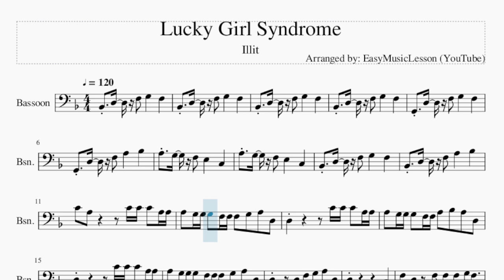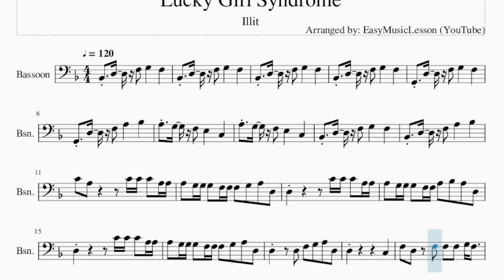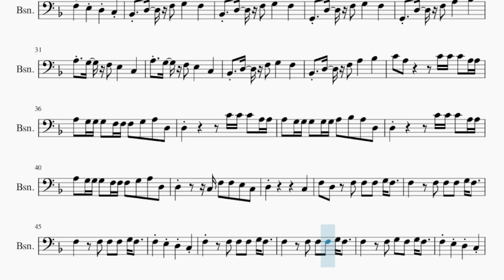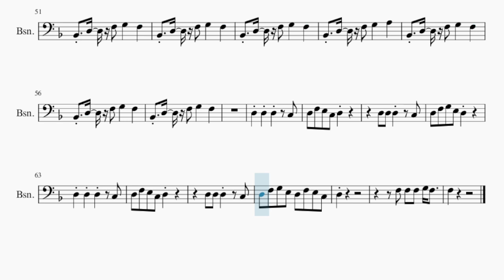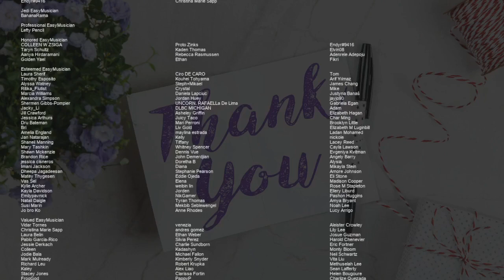Bassoon Sheet Music: How to play Lucky Girl Syndrome by Illit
Comment and let us know how the videos have helped you. It keeps us going! :)Here is a sheet music/tab video on the song Lucky Girl Syndrome by Illit on the bassoon. A bassoon sheet music arrangement which is transposed to notes that are easily played by bassoon, for the song Lucky Girl Syndrome by Illit.

EasyMusicLesson2 teaches you to play the your favorite instrument, through well-arranged sheet music so that you too can learn how to play Lucky Girl Syndrome by Illit on the bassoon as fast as you can. A bassoon sheet music with backing tracks to help your play the song better.

Chords of Bassoon arrangement:
Bb Maj   Bb Maj   Bb Maj   Bb Maj   G Min   G Min   G Min   G Min
Bb Maj   A Dom 7   Db Dim   D Min 7   D Min 7   Db Dim   C Maj
F Maj   Bb Maj   A Dom 7   Db Dim   D Min 7   D Min 7   Db Dim
C Maj   F Maj   Bb Maj   Bb Maj   Bb Maj   Bb Maj   G Min   G Min
G Min   C Maj   Bb Maj   Bb Maj   Bb Maj   Bb Maj   G Min   G Min
D Min 7   Db Dim   C Maj   F Maj   Bb Maj   Bb Maj   Bb Maj
Bb Maj   G Min   G Min   G Min   G Min   Bb Maj   Bb Maj   Bb Maj
Bb Maj   G Min   G Min   G Min   G Min   Bb Maj   A Dom 7   Db Dim
D Min 7   D Min 7   Db Dim   C Maj   F Maj   Bb Maj   A Dom 7
Db Dim   D Min 7   D Min 7   Db Dim   C Maj   F Maj   Bb Maj
Bb Maj   Bb Maj   Bb Maj   G Min   G Min   G Min   C Maj   Bb Maj
Bb Maj   Bb Maj   Bb Maj   G Min   G Min   D Min 7   Db Dim
C Maj   F Maj   Bb Maj   Bb Maj   G Min   G Min   C Maj   F Maj
Bb Maj   Bb Maj   G Min   D Min 7   Db Dim   C Maj   F Maj
C Maj   F Maj

Melody notes of Bassoon:
Bb2 D3 F3 G3   F3   Bb2 D3 F3 G3   F3   Bb2 D3 F3 G3   F3
Bb2 D3 F3 G3   F3
G2 D3 F3 G3   F3
G2 D3 F3 A3   Bb3
A3 G3 F3 E3   C3
Bb2 D3 F3 A3   Bb3
C4 A3     C4 C4 C4 A3 A3
A3 G3 G3 G3 F3 F3 F3 G3 A3 D3
D3       C4 C4 C4 A3 A3
A3 G3 G3 G3 F3 F3 A3 Bb3 A3 D3
D3   D3 F3 G3 A3 D3
D3         C3
F3 D3 F3 F3 F3 G3 F3
F3     F3 G3 F3 G3 F3
F3 E3 D3 C3
A3 G3 G3 G3 G3 G3 A3 Bb3 A3 D3
D3     C3 F3 F3 E3 C3
D3         C3
Bb2 D3 F3 G3   A3
D3 D3 D3   C3
D3 F3 E3 C3 D3
D3 F3 G3 E3 D3
D3 F3 G3 E3 D3 F3 E3 C3
D3
F3 F3 F3 G3 F3
F3